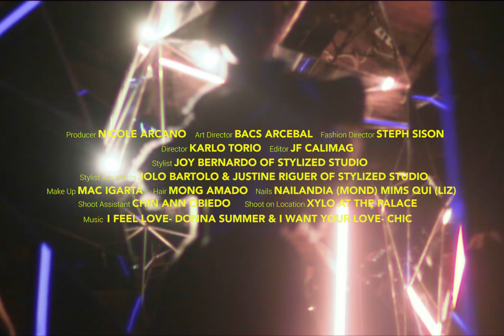Liz Uy and Mond Gutierrez Have Night Fever | Fashion Films | PREVIEW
Liz Uy and Mond Gutierrez relive the glory days of Studio 54 in their November cover shoot.

Directed by Karlo Torio
Edited by JF Calimag
Produced by Nicole Arcano
Art Direction by Bacs Arcebal
Fashion Direction by Steph Sison
Styled by Joy Bernardo of StyLIZed Studio
Styling Assistants: Jolo Bartolo & Justine Riguer of StyLIZed Studio
Makeup by Mac Igarta
Hair by Mong Amado
Nails by Nailandia (Mond) & Mims Qiu (Liz)
Shoot Assistant: Chin Ann Obiedo
Shot on location at Xylo at The Palace